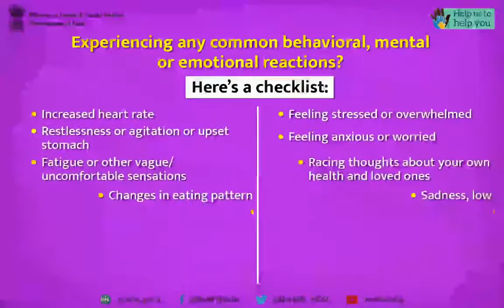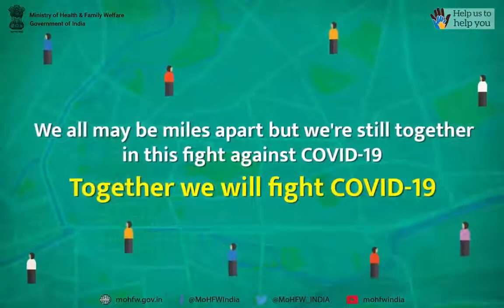Steps to maintain mental health and wellbeing during lockdown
It is common to feel anxiety & stress during Lockdown. Simple steps can help us maintain our mental health & well-being.